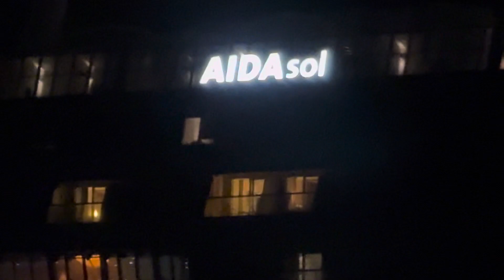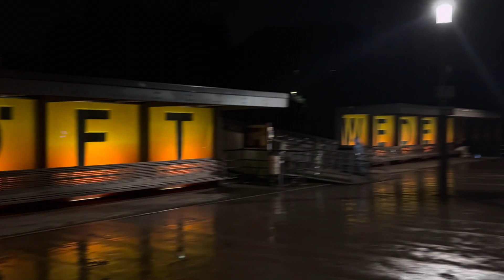Aida Sol sagt Auf AIDAsehen zu Hamburg und geht auf Weltreise am 27.10.2023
Im Hamburger Hafen beginnt heute ein außergewöhnliches Erlebnis auf AIDAsol – die Weltreise 2023/24, die Gästen die Möglichkeit bietet, bis zum 21. Februar 2024 auf See zu bleiben, ganze 117 Tage. Darüber hinaus besteht die Möglichkeit, diese epische Reise in einzelne Teile aufzuteilen, wodurch einige Gäste nur für ausgewählte Reiseabschnitte an Bord bleiben. Während dieser Weltreise werden verschiedene faszinierende Orte wie San Antonio in Chile, Sydney in Australien und Port Louis auf Mauritius als Ein- und Ausschiffungshäfen genutzt. Ein wirklich unvergessliches Abenteuer von beeindruckender Dauer!